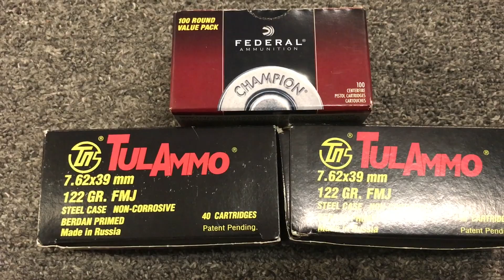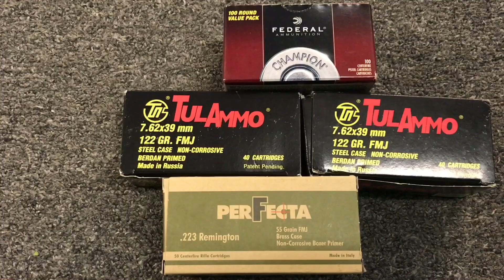Holy Sh*t, Perfecta Ammo!